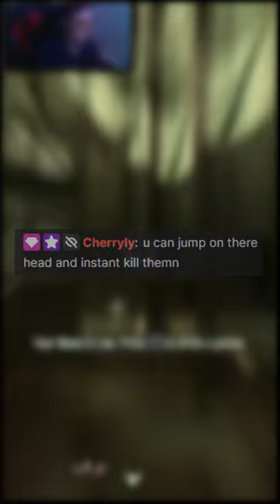This is the most OP ability in Dishonored